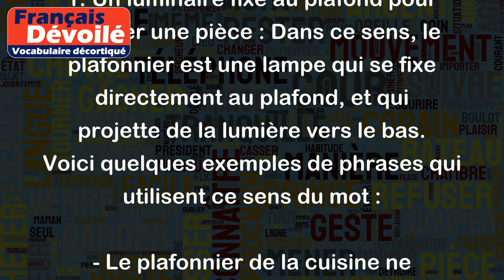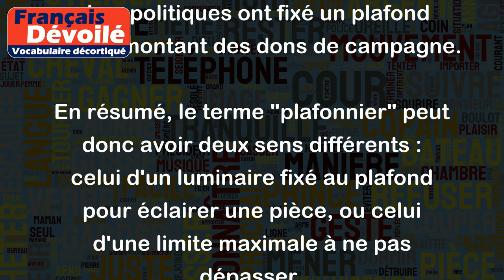Plafonnier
Le terme "plafonnier" peut avoir plusieurs significations, selon le contexte dans lequel il est utilisé.
1. Un luminaire fixé au plafond pour éclairer une pièce : Dans ce sens, le plafonnier est une lampe qui se fixe directement au plafond, et qui projette de la lumière vers le bas. Voici quelques exemples de phrases qui utilisent ce sens du mot :
- Le plafonnier de la cuisine ne fonctionne plus.
- J'ai acheté un plafonnier pour éclairer le salon.
- Nous avons installé des plafonniers LED pour économiser l'énergie.
2. Une limite maximale : Le mot "plafonnier" peut également être utilisé pour décrire une limite maximale qui ne doit pas être dépassée. Par exemple :
- Le plafond de la Sécurité sociale vient d'être revalorisé.
- Le salaire plafonnier des fonctionnaires est de 3000 euros par mois.
- Les politiques ont fixé un plafond pour le montant des dons de campagne.
En résumé, le terme "plafonnier" peut donc avoir deux sens différents : celui d'un luminaire fixé au plafond pour éclairer une pièce, ou celui d'une limite maximale à ne pas dépasser.